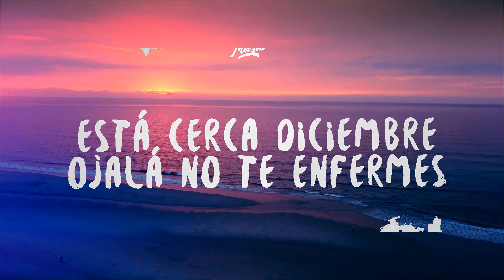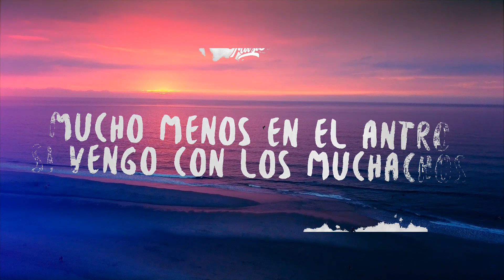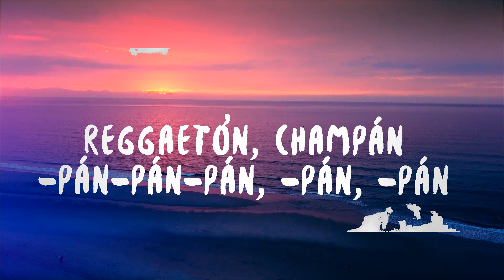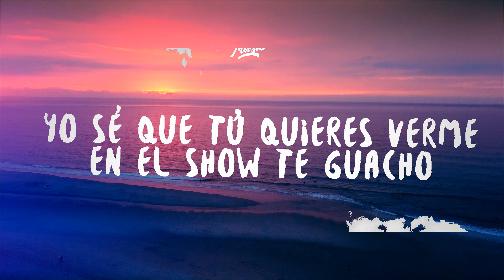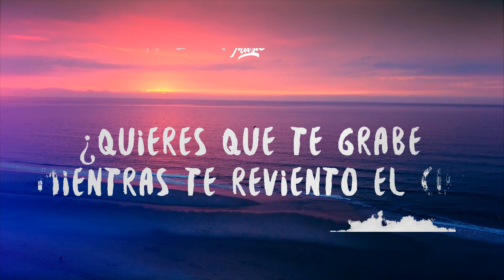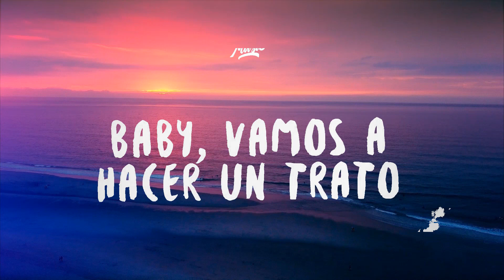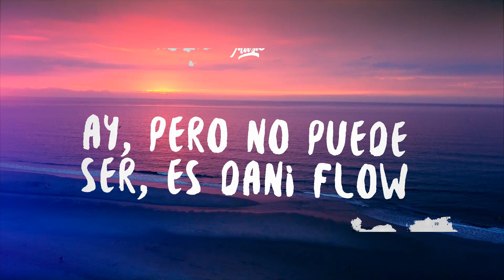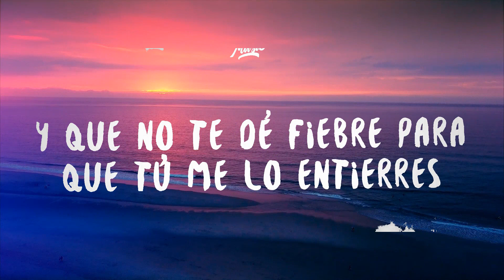Bellakath, Dani Flow - Reggaeton Champagne (Letra/Lyrics) | Moodboard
♫ Bellakath, Dani Flow - Reggaeton Champagne

(Lyrics):
[Intro: Dani Flow & Bellakath]
Mmm, jajajaja
Trr, trr, trr, trr
Dani Flow

[Verso 1: Dani Flow]
Yo estoy que te parto, y tu gato, barato
Brr, quiero que te pongas en cuatro
Y mamasota prende el blunt, te hago el ron-toron-ton-ton

[Verso 2: Bellakath]
Y mientras el beat suena te recito un poema:
Atraviesa la cabeza cuando ya la tengas tiesa
A mí me gusta grande, me gusta bien gruesa (Jajaja)

[Outro: Bellakath & Dani Flow]
Ay, pero no puede ser, es Dani Flow (Reggaetón, champán, -pán-pán-pán, -pán, -pán)
Y la chica de las poesías, la Bellakath (Reggaetón, champán, -pán-pán-pán, -pán, -pán)
En "Kittyponeo", La Mafia del Perreo (Reggaetón, champán, -pán-pán-pán, -pán, -pán)
Pu-pu-puma, tra
Pu-pu-pu-puma, tra (Reggaetón, champán, -pán-pán-pán, -pán, -pán)
What's up?
Pu-pu-pu-puma, tra
Pu-pu-puma, tra (Reggaetón, champán, -pán-pán-pán, -pán, -pán)
Reggaetón mexa
Jajajaja